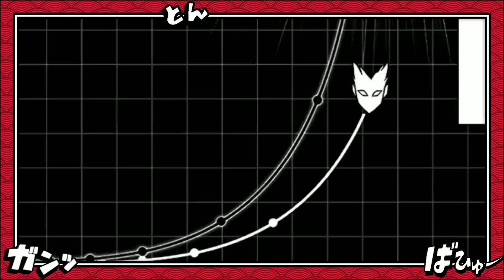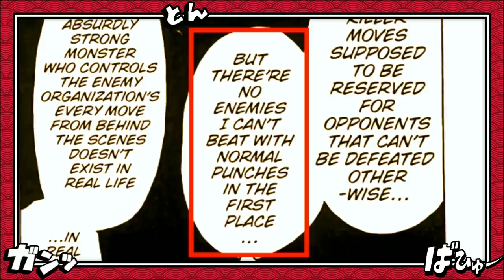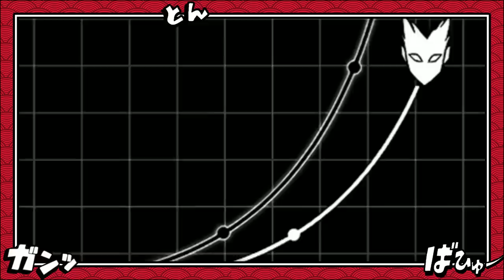OS PODERES DE SAITAMA FINALMENTE EXPLICADOS E A CONFIRMAÇÃO DO NÍVEL DE SEUS SOCOS - ONE PUNCH MAN